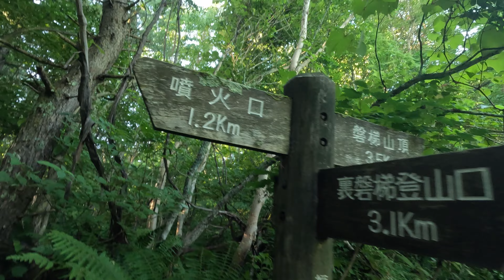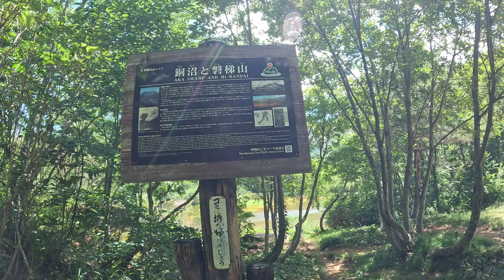磐梯山登山 裏磐梯登山口磐梯山周回ルート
令和6年8月3日　会津磐梯山登山